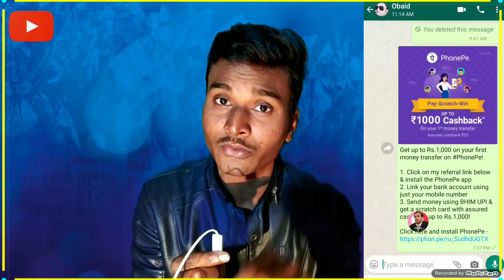बड़ी खुशख़बरी | 1 जनवरी तक सबकुछ FREE अनलिमिटेड डाटा | JIO, Airtel, Voda Unlimited Calls new plan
बड़ी खुशख़बरी | 1 जनवरी से पहले सबकुछ FREE अनलिमिटेड डाटा | JIO, Airtel, Voda Unlimited Calls new plan | TRAI घोषणा!

You will have the option to select a suitable IUC TOP-UP voucher starting at Rs 10, that can be used to make such non-Jio calls. This recovery of IUC will continue only until the IUC charge is made zero by TRAI.

To compensate our customers for the cost of these additional IUC top-ups, we will offer additional 1 GB of data for every 10-rupee spent, ABSOLUTELY FREE.

All Jio to Jio calls continue to be FREE. To continue enjoying the benefits of free calling, you may invite others to our Jio family.

Thank you for your support and belief in Jio.

Team Jio